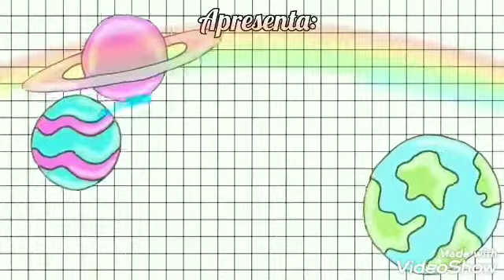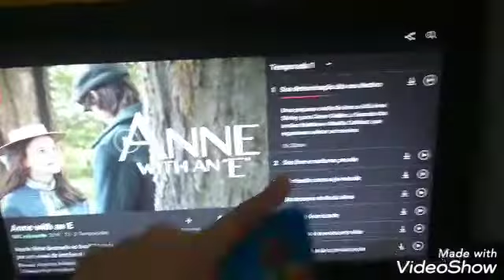Rotina na Quarentena- 100% REAL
No vídeo de hoje mostro minha rotina da Quarentena Real sem cortes!
Kevelyn_raissa_123